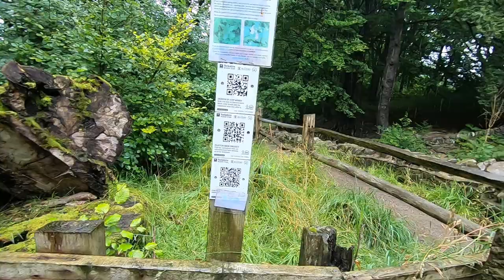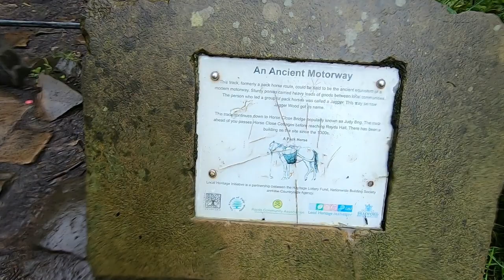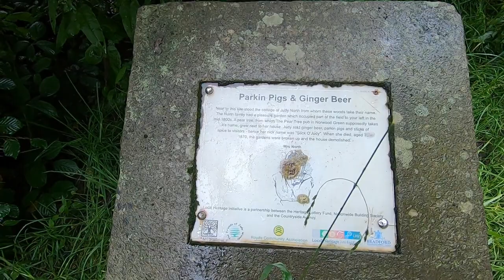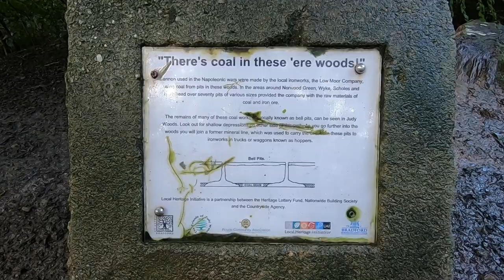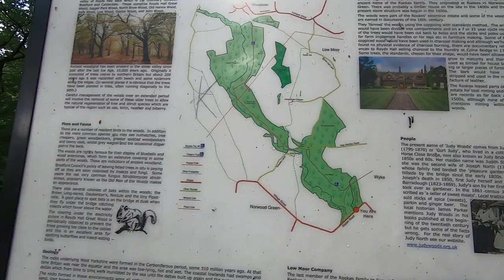woodland walk 2021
judy woods station road
wyke bradford yorkshire england